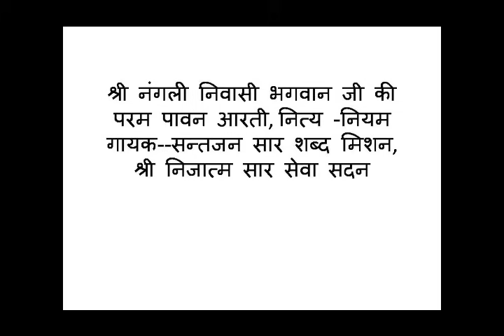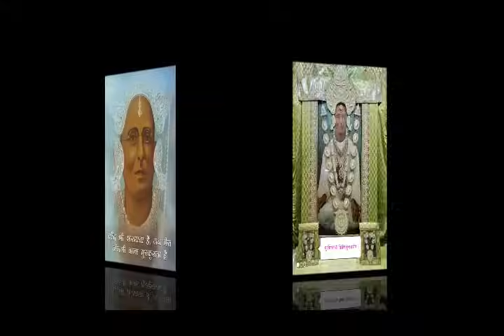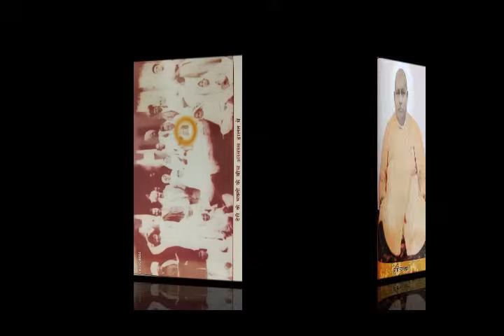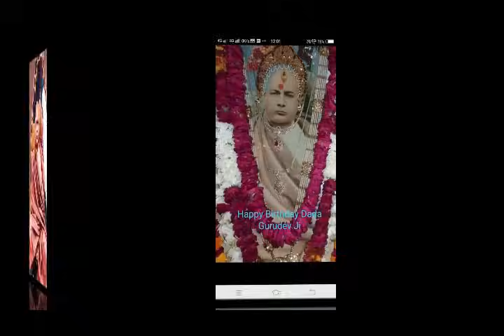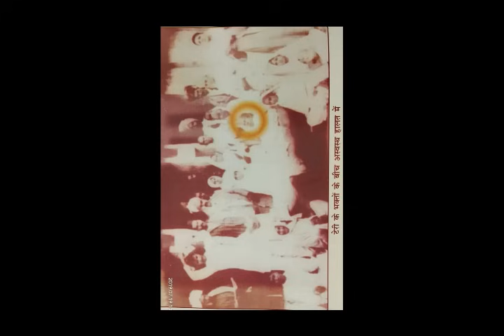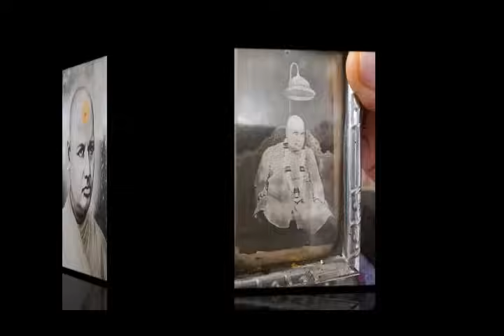श्री नंगली निवासी भगवान जी की परम पावन आरती, नित्य -नियम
Shri Nangli Sahib, Shri Guru Maharj Ji ki Aarti
गायक--सन्तजन सार शब्द मिशन, श्री निजात्म सार सेवा सदन